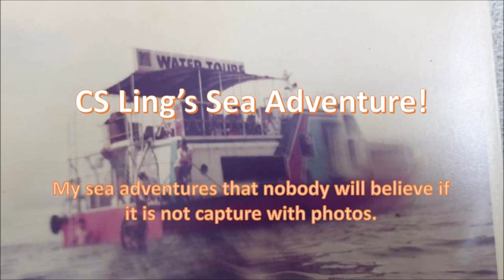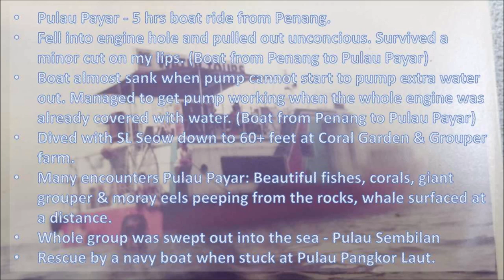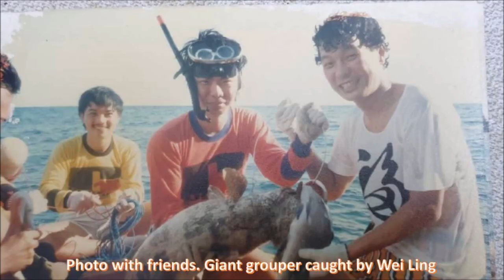CS Ling's Sea Adventure | Compiled by CS Ling Studio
Here is a portion of my life adventure that I did not tell many people and if I had not recorded it, many would not believe it.